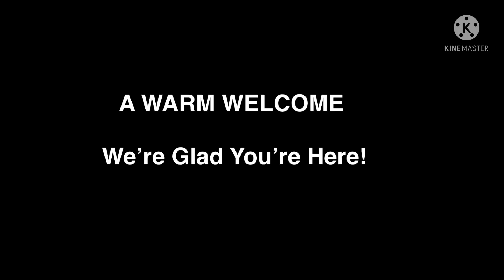PEELING OFF earwax with music sounds 2022 enjoying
About how to learn earwax removal and get to know many kinds of earwax like:
- earwax extractions with music sounds
-earwax satisfying videos
-earwax removal
-impacted earwax # canals# earwax # candle
- earwax removal asmr
- earwax cleaning
-healthier earwax treatment
- most satisfying earwax videos 2022
- make removing earwax more better
- relaxing earwax with music and beautiful background
- cyst earwax
- earwax clearing
- earwax extractions…etc .
If you’re enjoying our video we were designed,
Have A Good Day, All Of You!